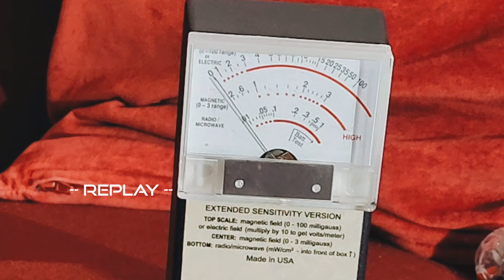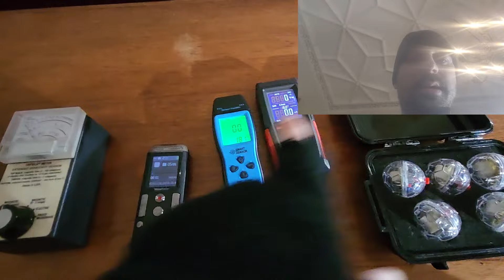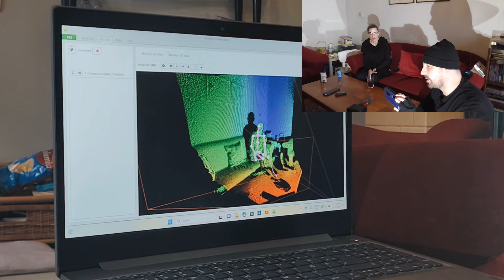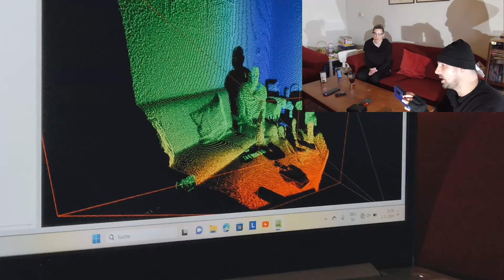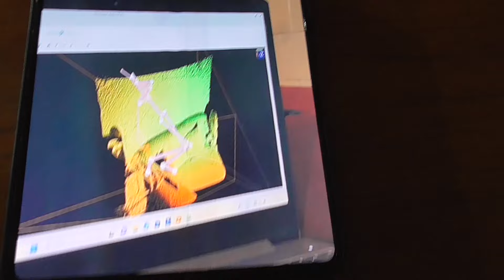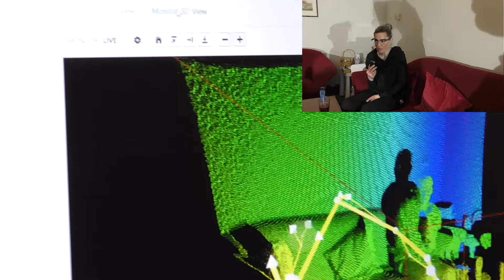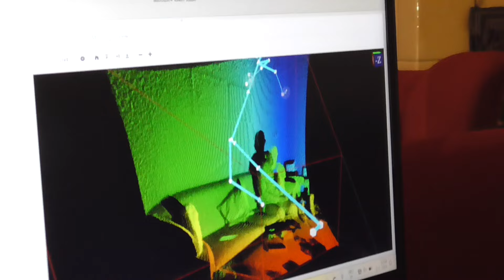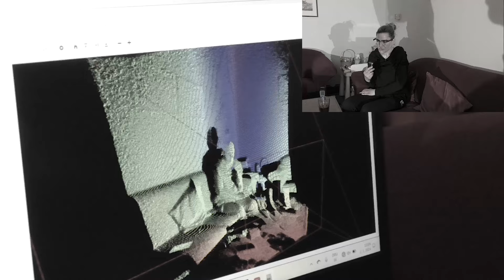Zámek Lednice II. 🥶🇸🇰🇨🇿 Priamy kontakt s mŕtvym🤯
Never in my life have I experienced the presence of the dead as intensely as at Lednice Castle!🤦‍♂️😱🔥

Friends, this investigation has been so intense that you will see with your own eyes the impact on the dead man's daughter in real time. The family wishes this video not to be made public. For this reason, we made it available only to our members, because the situation is so important that those who really want to see this investigation will pay for it. The wishes of the family were the most important to me, because he knows that only a few of you can realize the seriousness of the situation. Not everyone can afford it and thus not everyone will see this investigation! During the investigation, you will see a partial influence of myself and manifestations of spirits so strong that we have never filmed this before. The video is only for strong personalities!Shocking Revelations in Mr. Václav's Investigation

© Neviditeľní Tv - "The Invisibles"